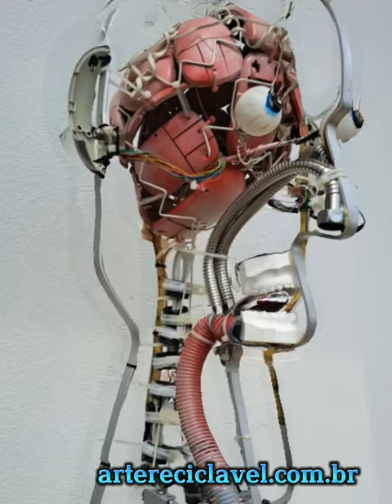Exposição Arte Reciclável no Senac São José dos Campos - SP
Obras produzido com resíduo eletroeletrônico, nosso foco é trabalhar Educação de Qualidade- ODS 4. Aplicamos aprendizagem criativa, desmistificando a ciência e levando tecnologia para dentro da salas de aulas com muito criatividade e baixo custo.